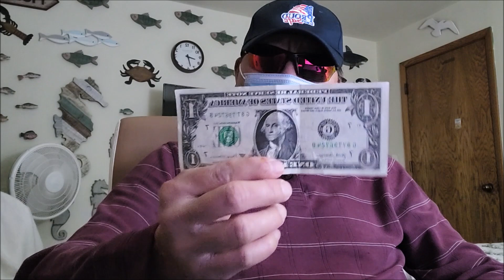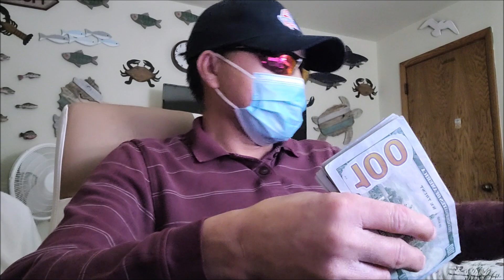Hais rau Jee Lor txog Muas Hawj Vietnam 11/25/2022